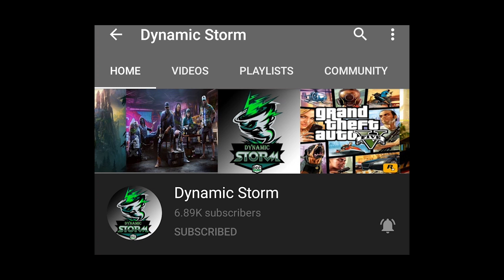EVENT WINTER BOX ដឹងថ្ងៃចេញហើយគ្នាយើងតោះមកដឹង | WINTER BOX RELEASE DATE | MOBILE LEGENDS EVENT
ជាដំបូងខ្ញុំសូមថ្លែងអំណរគុណដល់អ្នកទាំងអស់គ្នាដែលបានទស្សានវីដេអូហ្គេមខ្ញុំ
បើសិនអ្នកទំាងអស់គ្នាមិនទាន់បានសាប់ស្រ្កាយទេសូមចុចទីនេះ
ដើម្បីទទួលនូវវីដេអូថ្មីៗពីឆាណែល Dynamic Storm និងជាការលើកទឹកចិត្តដល់ខ្ញុំបាទក្នុងការបង្គើតវីដេអូហ្គេមថ្មីៗទៀត។
បើសិនជាខ្ញុំបាននិយាយទៅមានកំហុសខុសឆ្គងណាមួយសូមពុកម៉ែបងប្អូនអាជាស្រ័យផង។
សូមអរគុណ